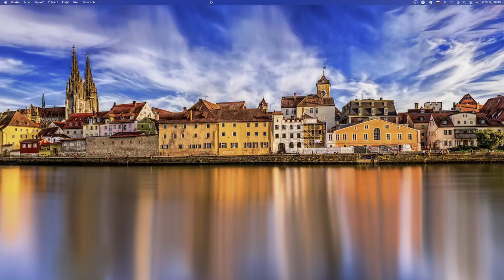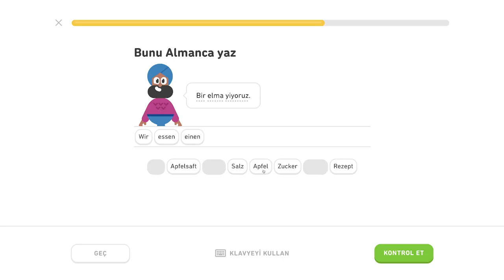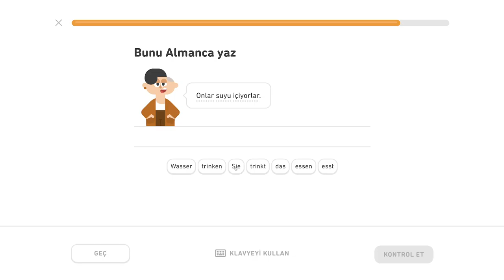🇩🇪 Akuzatív - level 1/6 - lekcia 2/5 - Nemecky s Yetim